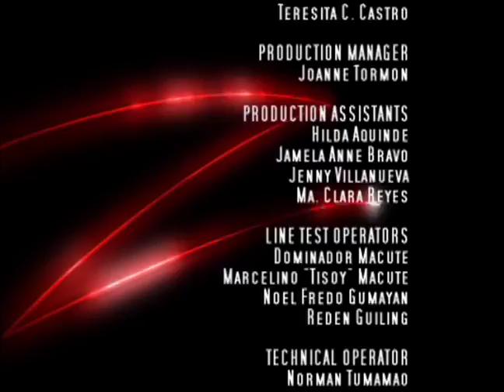Zorro: Generación Z - Cita Doble | Capítulo 11 | Dibujos animados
A fin de conseguir dinero para reconstruir el ala nueva del hospital infantil (destruido durante una batalla con los cuatro temibles) Diego y María se ven forzados por las circunstancias a asistir como pareja al picnic benéfico. Las cosas se complican aún más cuando los cuatro temibles atacan y el Zorro y el Látigo Escarlata deben responder al ataque.

Every Generation Needs A Hero...
In 2015, teenager Diego de la Vega, the five times great-grandson of the first Zorro, in turn wears the mask, with a black suit, weapons, and signs the "Z" to establish justice in the metropolis of Pueblo Grande, California.